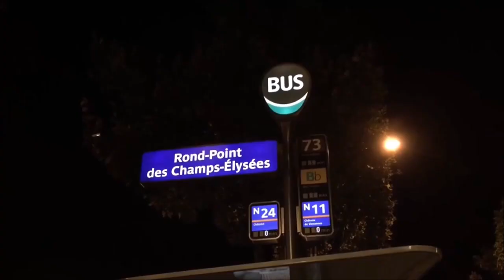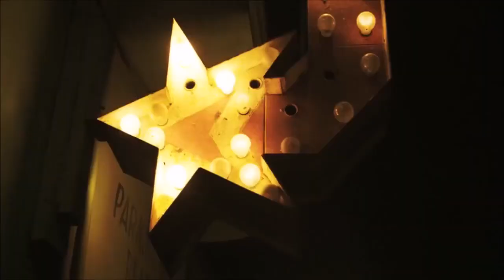Trần Mai Anh & Chemist Dmitry Rubenovich - Take me prisoner ( Deep Zone )